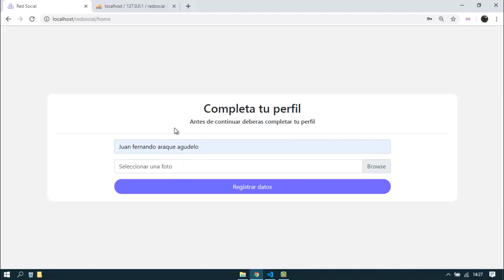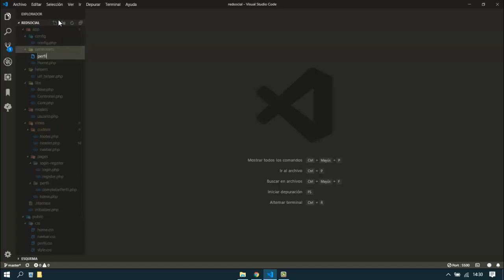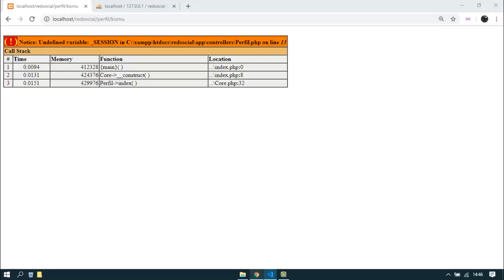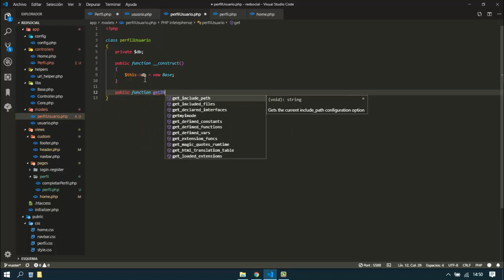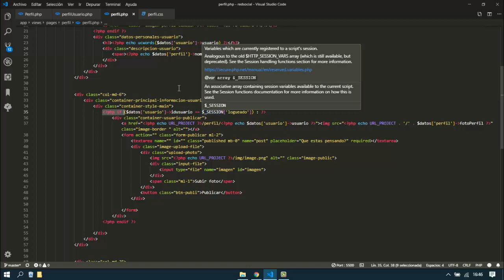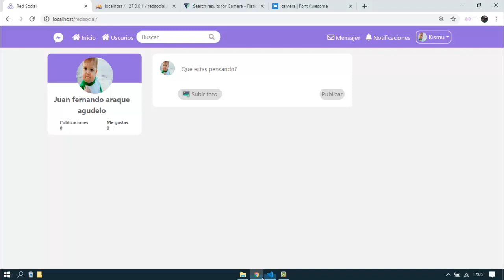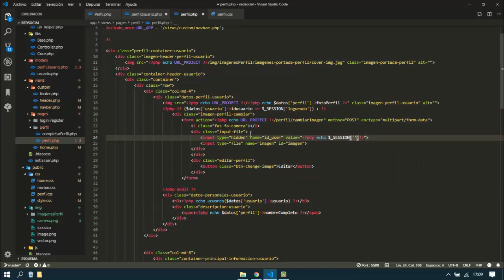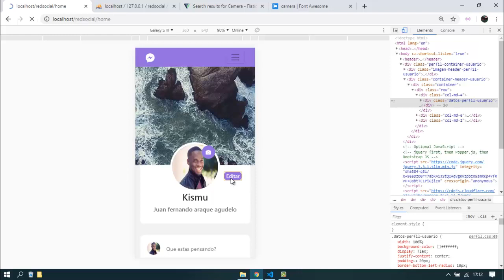Perfiles y fotos de los usuarios | Como crear una red social #9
En este curso vamos a ver el procedimiento para crear una red social con el lenguaje de programación php y un gestor de base de datos como lo es mysql , también veremos como estructurar nuestra aplicación con html y dar estilos con css y el framework de css bootstrap

En este vídeo vamos a ver como podemos crear un sistema de carga de archivos a nuestra red social, específicamente la foto de perfil de los usuarios , ademas crearemos el perfil de cada uno de los usuarios

Información de wikipedia

Una red social es una estructura social compuesta por un conjunto de usuarios (tales como individuos u organizaciones) que están relacionados de acuerdo a algún criterio (relación profesional, amistad, parentesco, etc.). Normalmente se representan simbolizando los actores como nodos y las relaciones como líneas que los unen. El tipo de conexión representable en una red social es una relación diádica o lazo interpersonal.1​Las redes sociales se han convertido, en pocos años, en un fenómeno global, se expanden como sistemas abiertos en constante construcción de sí mismos, al igual que las personas que las utilizan.2​

GlobalSocial 850
Las investigaciones han mostrado que las redes sociales constituyen representaciones útiles en muchos niveles, desde las relaciones de parentesco hasta las relaciones de organizaciones a nivel estatal (se habla en este caso de redes políticas), desempeñando un papel crítico en la determinación de la agenda política y el grado en el cual los individuos o las organizaciones alcanzan sus objetivos o reciben influencias. La red social también puede ser utilizada para medir el capital social (es decir, el valor que un individuo obtiene de los recursos accesibles a través de su red social).